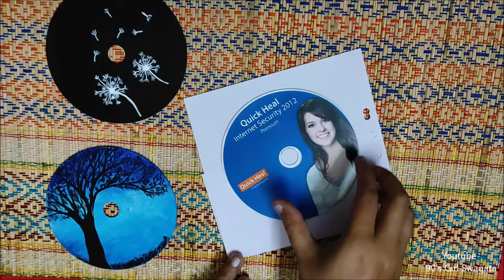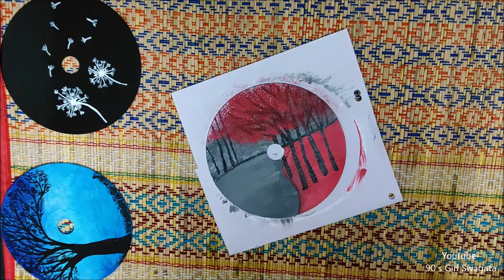CD Painting | Best Out Of Waste | Easy CD Painting For Beginners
Colours used-